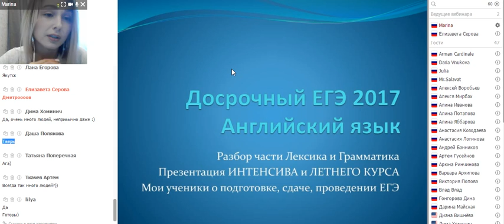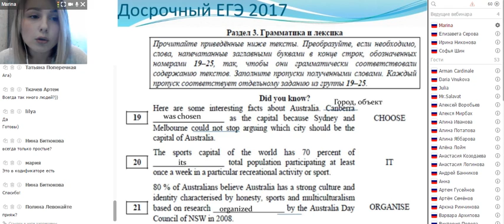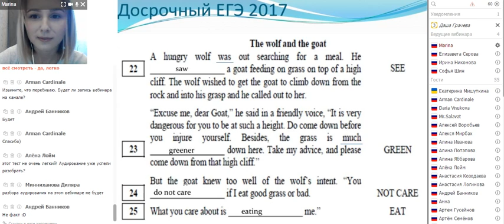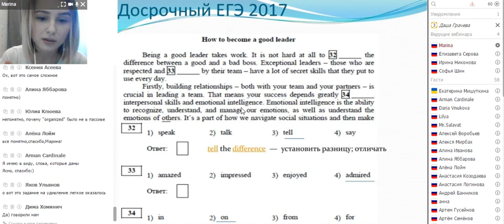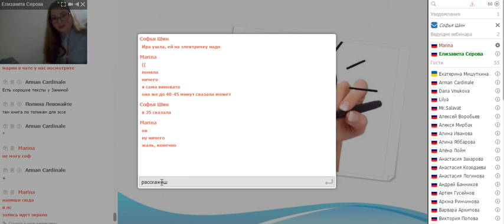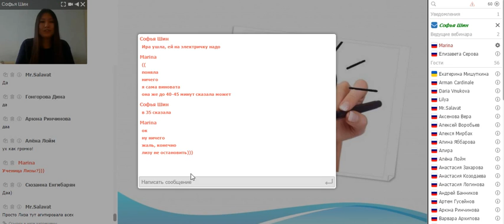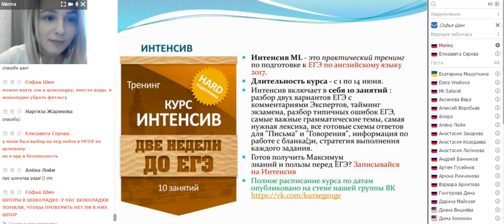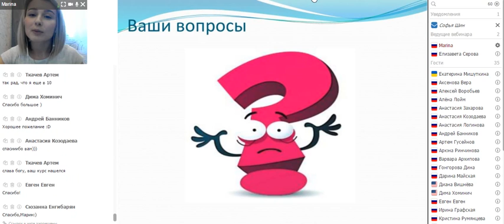ДОСРОЧНЫЙ ЕГЭ 2017 АНГЛИЙСКИЙ ЯЗЫК | ЗАПИСЬ ВЕБИНАРА